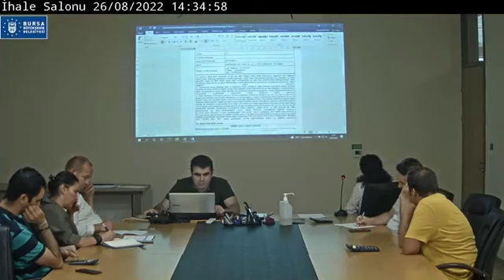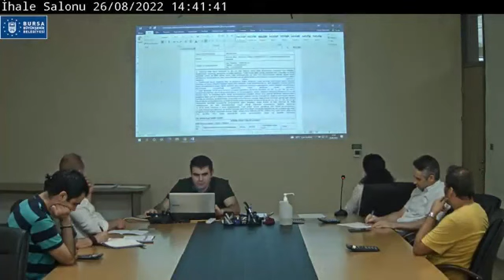Muhtelif temizlik sarf malzemesi satın alınması işi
Bursa Büyükşehir Belediyesi birimlerinde kullanılmak üzere muhtelif temizlik sarf malzemesi satın alınması işi